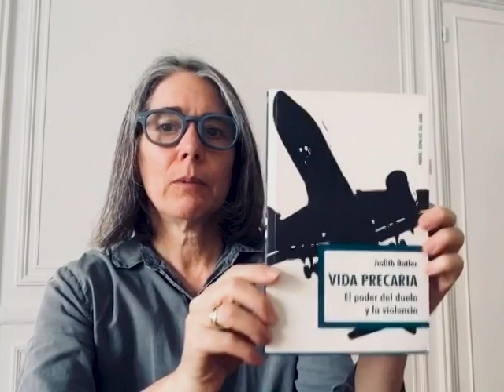Mientras tanto: Subrayados feministas. María José Punte